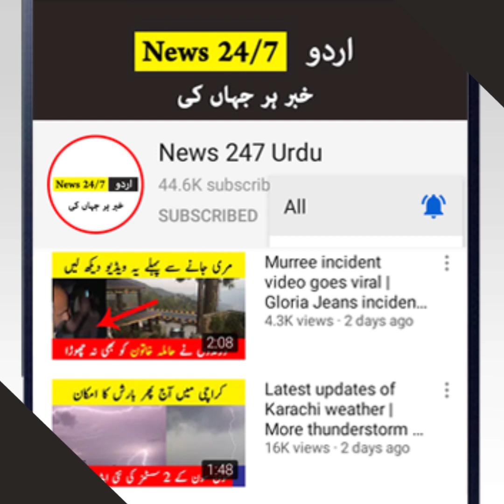New cold wave are coming in Pakistan ? | News 247 Urdu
Our weather videos are related to the following topics

1: Today weather
2: Pakistan weather today
3: Karachi weather today
4: Weather in Pakistan today
5: Today weather update
6: Today weather Pakistan
07: Google weather Karachi
08: Karachi weather
09: Sindh weather today
10: weather in Karachi today

Islamabad:

01: Islamabad weather today
02: Islamabad Snowfall
03: Weather update of Islamabad

Lahore:

01: Punjab weather news
02: Lahore weather today
03: Punjab weather
04: 15 days Punjab weather
05: South Punjab weather
06: live weather
07: weather forecast
08: next 20 days weather
09: Punjab weather forecast
10: Lahore heavy rains 2021

Monsoon:

01 Monsoon 2021
02 Karachi today news
03 Monsoon rains 2021 in Karachi
04 Monsoon 2021 outlook in Pakistan
05 Monsoon 2020 rains in Karachi
06 Monsoon 2021 spells in Karachi

1: No negative purpose. We share information for our audience in positive way.